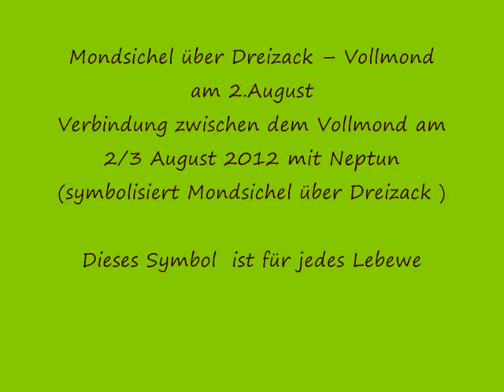Crop Circle Kornkreis 25. July 2012 am Windmill Hill nr. Avebury - Kornkreisstimmung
Mondsichel über Dreizack -- Vollmond am 2.August Windmill Hill, nr Avebury, Wiltshire.  25. July 2012
Verbindung zwischen dem Vollmond am 2/3 August 2012 mit Neptun (symbolisiert Mondsichel über Dreizack )

Das Symbol dieser Formation ist für jedes Lebewesen gedacht. Es ist die Ur-Initiative Kraft der Inkarnation.
Es deutet darauf hin dass sich der Dimensionswandel ab 4. August (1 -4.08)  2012 vollzieht und nicht erst genau am 21.12.12.
„Gesichter  können sich ändern - das innere Wesen aber wächst und gedeiht."